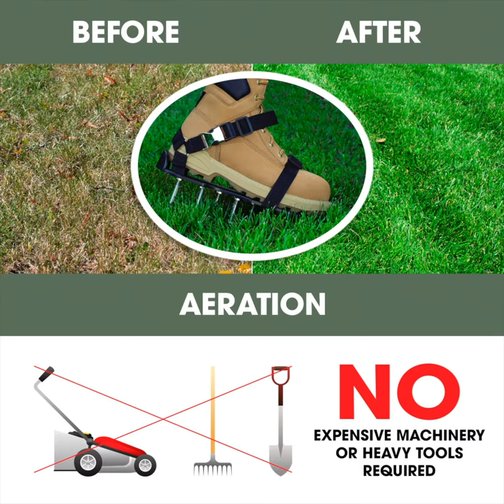EarthGears Lawn Aeration Shoes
EarthGears Lawn Aerator Shoes are a fun and easy way to build a healthy lawn while staying active and outdoors. The aerator shoes are a low cost and Eco-friendly alternative to many of the other more expensive and heavier machines, that pollute the air.

The shoes come with 2.4" spikes which are the optimal length for perforating the root area without causing added soil compaction. This means better nutrient absorption and aeration for your lawn without the damage. While you aerate, our E-Z Fit Strap System with added Heel Support help keep the equipment stay firm and snug on your footgear. All straps, buckles, and spikes are FULLY ASSEMBLED for your utmost convenience so you can get started right away towards a lush and green lawn.

PREMIUM BONUS PACKAGE includes 3 mini shovels for small gardens, potted plants and also doubles to get trapped dirt and mud from underneath the shoes. As a SECOND BONUS, we also included our Premium Breathable Bamboo "Grippy" Gloves, extra Spikes and Tool included!